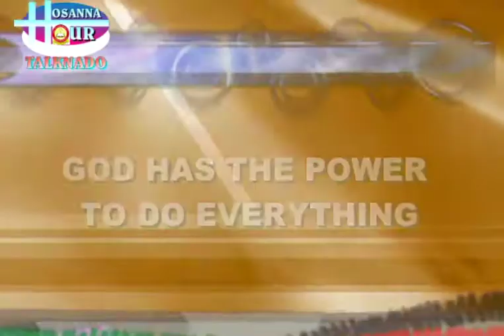TALKNADO REACTED ABOUT THE ONGOING RUMOR, HEAR FROM THE HORSES MOUTH